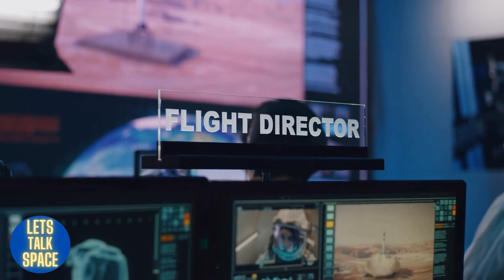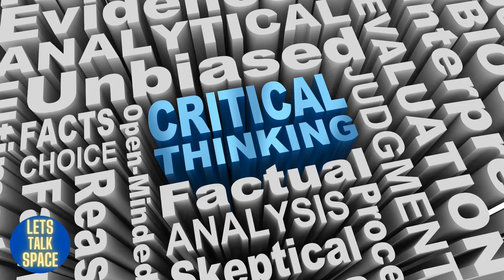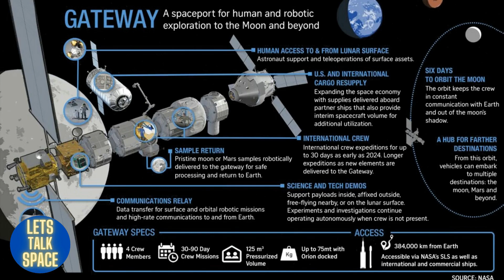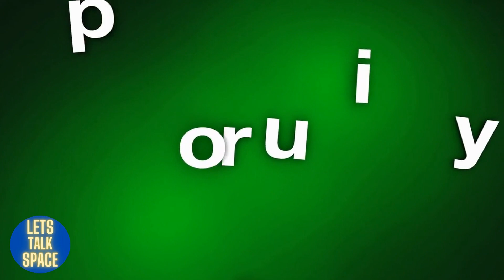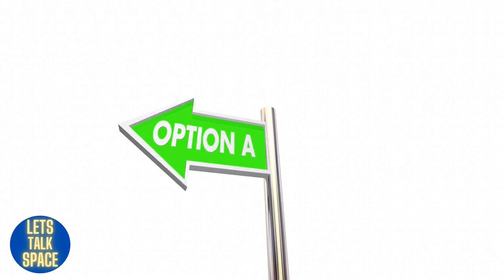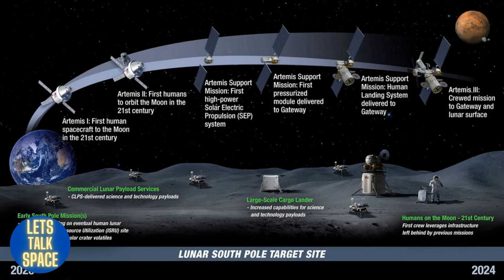Artemis 1 Is NASA's First Step Toward Space Colonization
NASA is taking its first steps toward space colonization. Crowded cities, increased population and dwindling resources have brought the human race to a crossroads. With limited natural resources, there is no way for our civilization to become truly sustainable. But what if there was? What if we could colonize other planets and begin anew?

We live in an era of unprecedented technological advances. It's only a matter of time before space colonization becomes a reality. Our mission with Artemis 1 is to push the boundaries of space exploration while maintaining NASA's high standards of science and safety. Join us as this robotic company's latest project takes us one step closer to settling other worlds.

NASA is getting closer to putting humans on Mars with the development of the Artemis 1 Lunar Mission. Find out what this mission has in store and how you can be a part of it.

RELATED TERMS: artemis 1,artemis,space colonization,NASA,artemis 1 is nasa's first step toward space colonization,artemis 1 launch,artemis 1 mission,nasa artemis,artemis mission,artemis program,artemis 1 nasa,artemis 1 rocket,artemis 1 explained,artemis launch 2022,nasa artemis program,artemis 1 project,space colonization,colonization,mars colonization,space exploration,spacex,space colony,colonize space,colonizing space,lets talk space